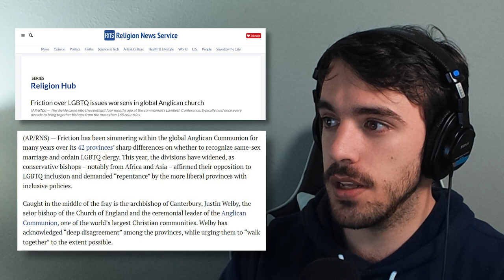Anglican Church is Imploding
Why is this happening? What can be done about it? There's a lot to think about regarding the state of the Anglican Church.